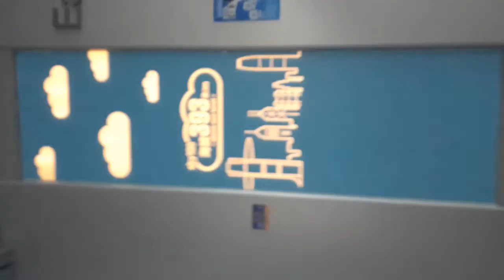Sky 100 (*HK* )